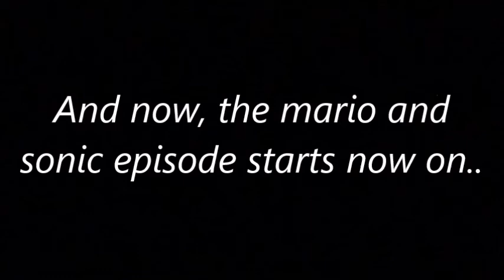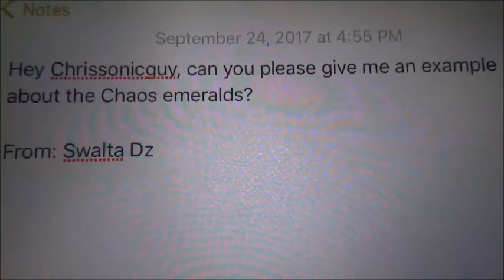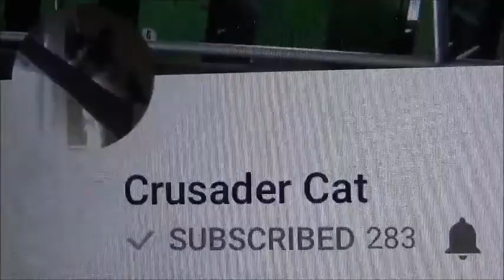Mario and Sonic Season 3 Episode 8 A world that gives a emerald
Welcome back to another mario and sonic episode! As you can see, they have finally came back for another video after the special episode. As for right now, we are back for this video and we return to this video on season 3. As for this video, this episode is now on 8 and it's time to bring back for another video of the Mario and Sonic episode. Let's do it to it for the another video! Enjoy this video!